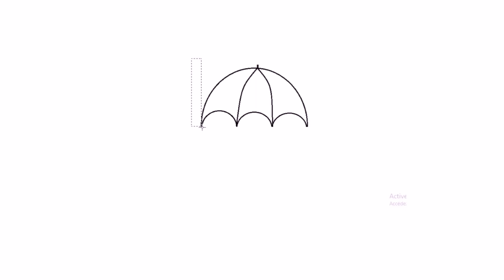how to draw an umbrella